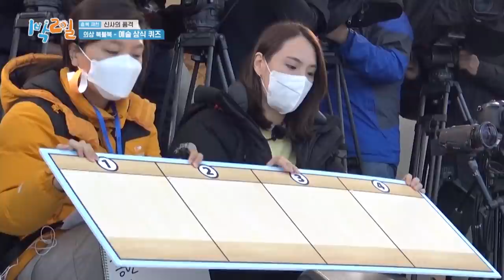Kita Adalah Lelaki Sejati Yang Tahu Seni |2Days&1Night|SUB INDO|210516 Siaran KBS WORLD TV